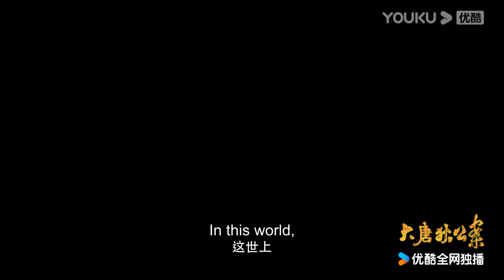MULTISUB【大唐狄公案 Judge Dee's Mystery】定档预告：定档2月6日！周一围破解诡谲奇案！周一围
诡谲案件掀起风波，狄仁杰邀你共赴大唐迷局！
九大奇案悬疑氛围拉满，跟着周一围查悬案！
探奇案，寻真相，狄仁杰勇破阴谋！